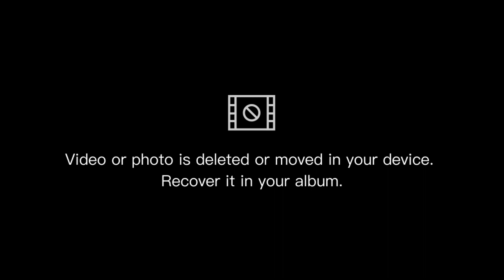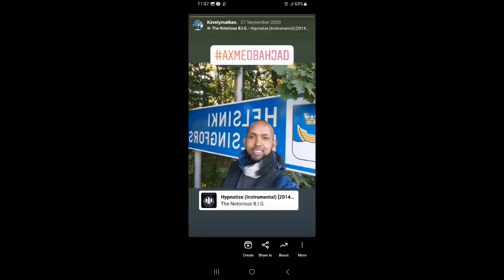3000 OO QOF OO SONKORTA JOOJIYA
Ka waran haddii 3000 oo qof sonkorta joojiyaan? Bulshada waxa ay ka bedeli lahaayeen wax WAYN!

Ka mid noqo ka ugu horeeya ee iska daaya sonkorta: sonkorta cad, baastada, daqiiqda cad, biitsada, cabitaanka, buskutka, nacnaca iyo malashaanka.